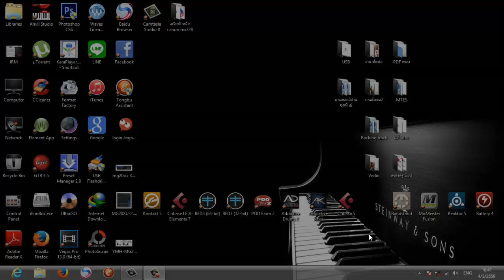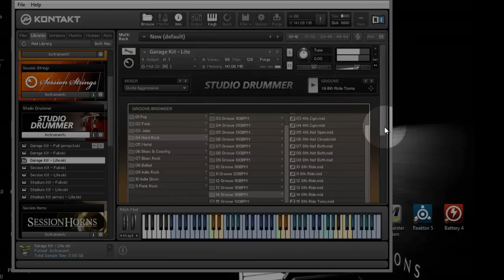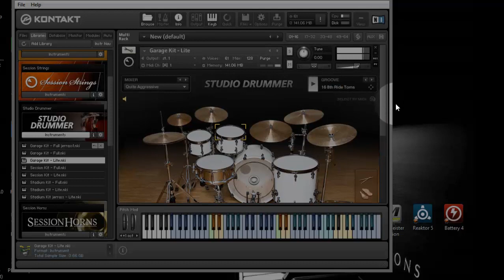Setup Studio Drummer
Studio Drummer VSTi Plugin